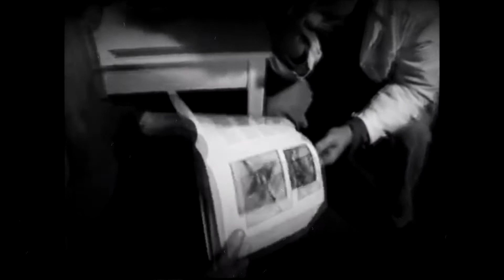The Fufels - Blood on the Dance Floor